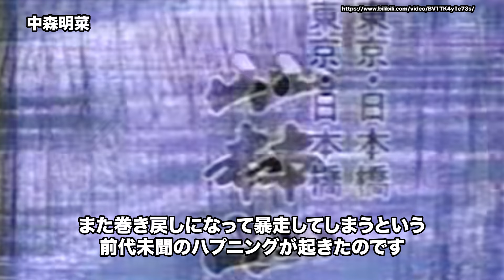【やばい昭和】ドキドキの告白タイム！「ねるとん紅鯨団」ヤバすぎる放送事故と、あの名言秘話や大ハプニングも懐かしい！【昭和一丁目一番地】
今回は昭和のエンタメからテレビ番組で大人気だった…
「ねるとん紅鯨団」と振り返ってみました。
当時を振り返りながら見てもらえると嬉しいです！

◾️ 当チャンネルのナレーションは、声優の夢乃（ゆめの）さんの心地よい素敵な声でお届けしています。いつもありがとうございます✨

夢乃さんXのユーザー名→　@yumenonarration